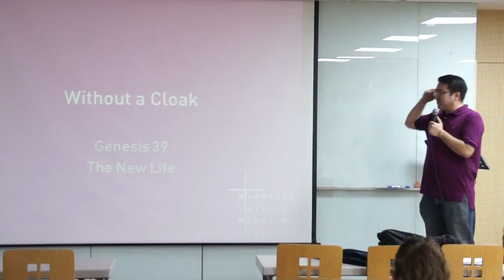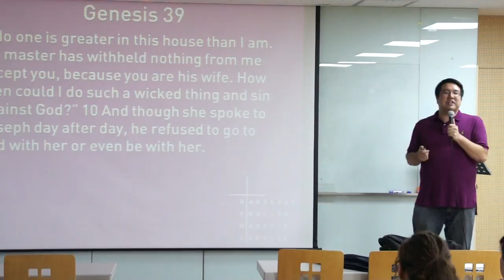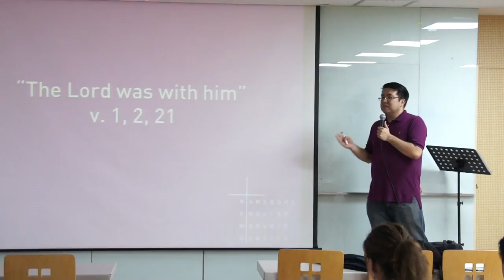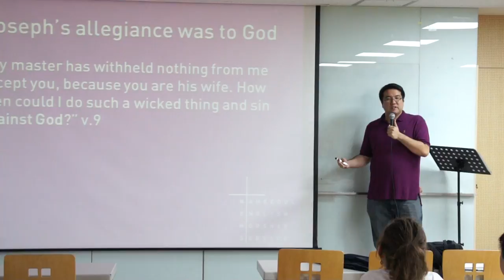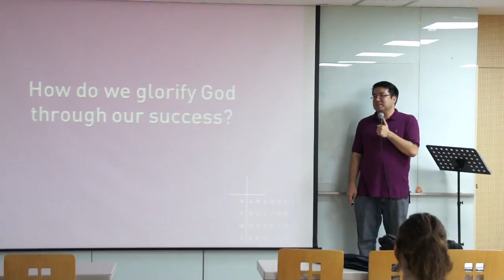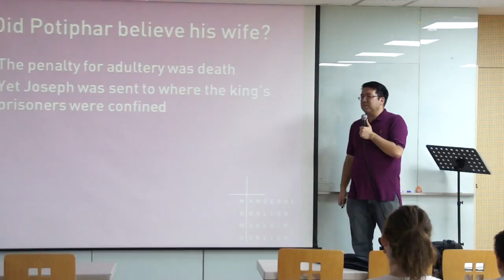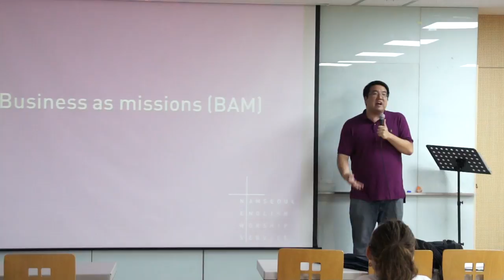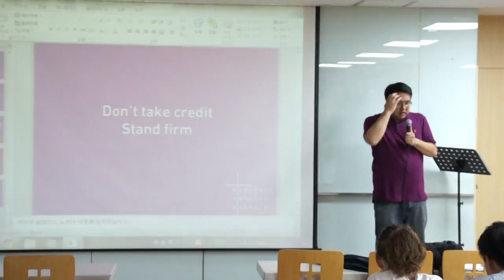150802 Without a Cloak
a message on Genesis 39